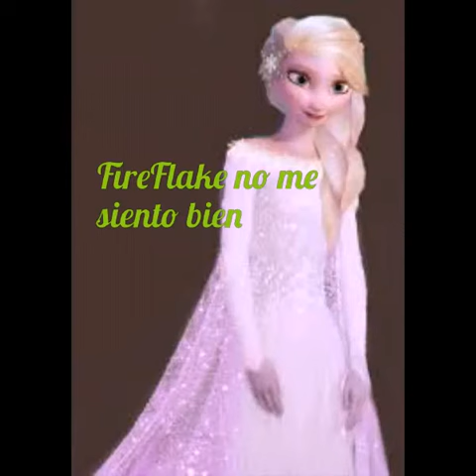Hermanas Legendarias cap 2 temp 2 (nueva vida)